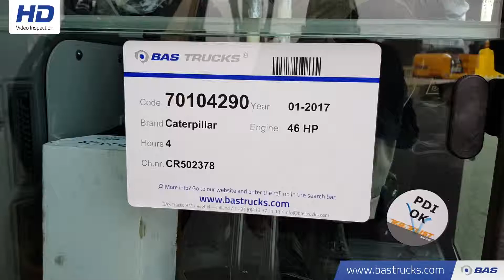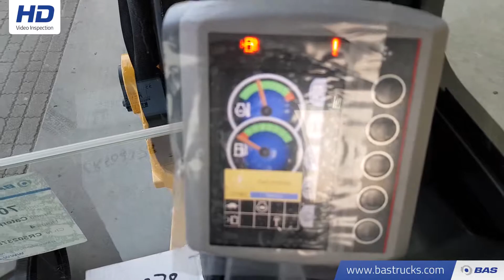70104290 Caterpillar 305.5E2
Caterpillar 305.5E2